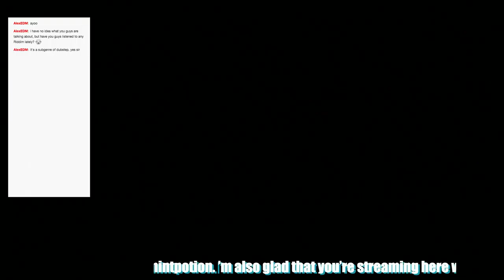Warhammer 40k (Par e dice) Episode 4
Want to play some Warhammer 50k, play around with some of those niche board games, or even watch us cook some tasty food? Join our resident nerds, Steven and John as they construct, glue, and paint the best armies to enter into battle! This newer stream won't just be centered around War Hammer. There will be plenty of fun table top games and guests in Pair ǝ' Dice.

Have you seen the show? Like WARHAMMER?
Click on our Twitch TV link to sign up and follow Mint Potion.

Written and Hosted By: Steven Atha
Co-Hosted By: Steven Atha